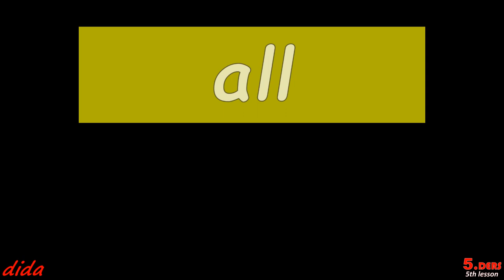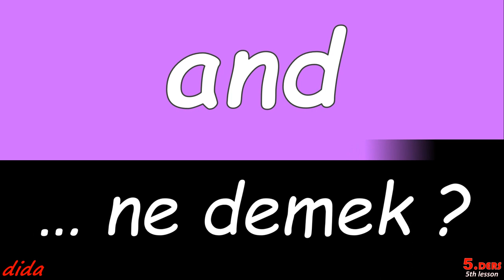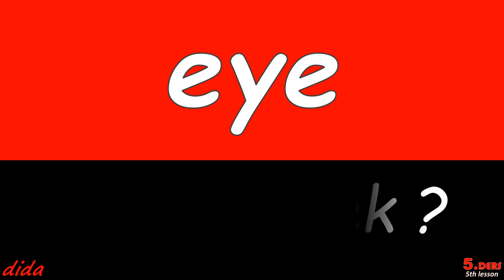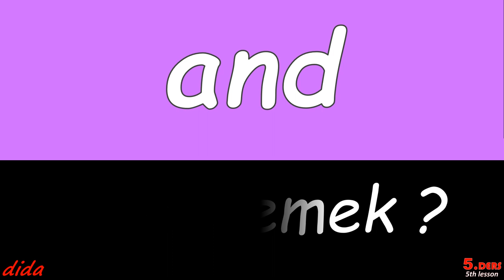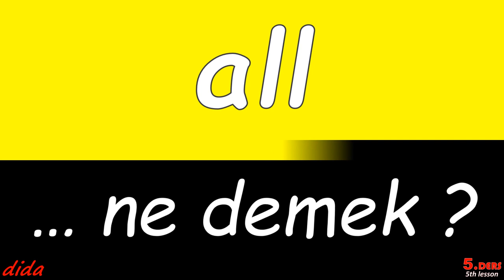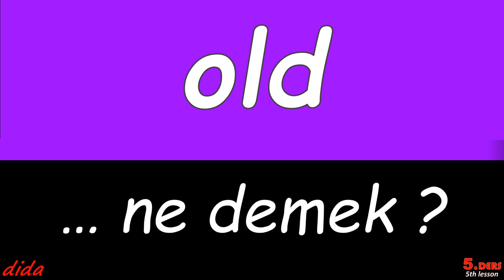AND ... ne demek?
i̇ngi̇li̇zce öğreni̇yorum

Yanık Koza
Çamlıyayla
ingilizce lise diploması nasıl alınır
Terme
Aşk ve Mavi
Kadın
"ingilizce cv örnekleri"
Show Max
"ingilizce öğrenme uygulamaları"
Bir Zamanlar Osmanlı Kıyam
gelecek
Benim Babam Bir Melek
Dantel
𝐀𝐜𝐯𝐢𝐭 𝐊𝐨𝐳𝐦𝐞𝐭𝐢𝐤
Pınar Karşıyaka
dakika
antepliyiyor
Bensu Soral Baş
Polateli
Gecenin Ucunda
Midyat
Deniz Yıldızı
Borçka
Şevkat Yerimdar
Line TV
Müzik
Malala Yousafzai
Yeni müzikler
Angeliño
Kıbrıscık
Çiftlikköy
Çalgı Çengi
Rumeli Hisarı Konserleri
yerel
Afşin
Demre
Emmanuel Macron
Hatasız Kul Olmaz
Semra İleten
Super Simple Songs - Kids Songs
Kızılcahamam
Adnan Menderes
Karacabey Belediye Spor
Bloomberg HT
Uygulamalı Saha Çalışmaları
Tuncel Kurtiz
Sarayköy
İbrahim Kutluay
Köse
Derinkuyu
Koyverdin Gittin Beni
Mucize Doktor
Sefirin Kızı
İstanbul Esenyurt Üniversitesi
Murat Evgin
Meriç İzgi
Cengiz Kurtoğlu Şarkıcı
Çapkın
Farabi filozof ve bilim insanı
Benim Hayatım
belediye
Bursa İpekyolu Film Festivali
Hair of İstanbul
Kanaltürk
Çerkeş
ingilizce en anlamlı sözler
Yayladağı
Indeks Bilgisayar
Christkindlmarkt  Almanya Nürnberg
Sinema TV Aşk HD
Samsat
Portatif Hüseyin
Birecik
Catalcaspor
Haber 7
Oğlum
İMC TV
Mahinur Özdemir
Dian Al Mahri Camii Depok  Endonezya
Müşerref Hekimoğlu
Elçin Afacan
Nişantaşı Üniversitesi
tivibu Spor HD
ifade
 Hakan Ceylan
 Meksika
Aylin Urgal
Bayraklı
ingilizce ogrenme rutini
Bayrampaşa
Dries Mertens
Yerebatan Sarnıcı  İstanbul
Caykur Rizespor
İş Dünyası ve Endüstri Uzmanları İle Etkileşim
Kayıp Şehir
Uludağ
Cengiz Berfu
Derya Bedavacı Miss Turkey
Zerrin Tekindor
Şavşat
Batı Sumatra Ulu Camii Padang  Endonezya
Kaan Sekban
Gaziosmanpaşa
Modanisa
 Katar
CarrefourSA
Tahin Pekmez
Mauro Icardi
Tetê
Doğan Akın
İlhan Selçuk
Anayurt
 Türkmenistan
Mahmudiye
Sahibinden.com
Emma Watson Oyuncu ve aktivist
İzmir'deki Kemeraltı Çarşısı Çeşitli ürünlerle geleneksel pazar
Sakarya Tatlıcısı
Burak Bulut
Vladimir Putin
Gökhan Özen
Trek HD
Ah Kalbim
İnhisar
Beyhan Budak
Murat Ağırel
Eski Hikâye
Canevim
bbc
Mizah Turkeys
Öğrenci Merkezli Yaklaşım
Son Nefesime Kadar
Riyad  Suudi Arabistan Asya
Gizli Yüz
*e*devlet*ingilizce*lise*diploması*
Kumpir
Bayat
Gibi
Meltem Akçöl
Muratpaşa
Kara İnci
Bahar Dalları
lideri
Gümüşhacıköy
Çevre Egitimi
 Güney Georgia ve Güney Sandwich Adaları Birleşik Krallık
Alaattin temiz81
Sipahi
Aqua Lyrics
Aksa Enerji Üretim
ingilizce öğrenme programı ücretsiz
Galatasaray
Cengiz Coşkun
 Cezayir
Kulu
MUSA EROĞLU- MIHRIBAN
Erşan Kuneri
Saruhan
Vloglar
Ebru Yaşar
Hayat Şarkısı
ingilizce öğrenmek ne kadar sürer
Ahmedabad  Hindistan Asya
n11
*ingilizce*renkler*
Onedio
Al Yazmalım
Mersin - Rina Restaurant
Bebeko
Cenk Tosun
tivibu ADRENALİN 2 HD
Anadolu Jet
Melid
Kurtlar Vadisi Pusu
Kurtuluş
Arthur Masuaku
Yaratıcı Yazarlık Yeteneklerini Geliştirmesi
Boris Johnson
Emre Kaya
Lahor  Pakistan Asya
Diyanet TV
Meriç
ingilizce geçmiş zaman cümleleri
Fenerbahçe Konferens lig
Aslıhan Malbora
Edip Akbayram - Değmen benim gönlüme
Uluğ Bey matematikçi ve astronom
AfacanTV
international
Göç Erzurum türküsü
Eğitim İçeriklerinin Güncelliği
Turhal
Otomobiller ve Motorlu Araçlar
Çamoluk
I
nesrin cavadzade
İçerde
süreci
Kültürel Farklılıklara Saygıyı Artırması
Erman Ilıcak

Orta öğretim
Milli Eğitim Bakanlığı
açık lise
Ortaöğretim
Mesleki eğitim
açık öğretim lisesi
e-Okul
Anadolu liseleri
Anadolu meslek programları
Fitch not
kredi notu
Türkiye Fitch notu
S&P
KKM
Netflix Kulüp Dizisi
Kulüp Dizi
2. Sezon
Fragman izle
afişi yayın
Ayvalık tostu
Susurluk ayranı
keşkek
höşmerim tatlısı
peynirli patlıcan
SAĞLIK BAKANLIĞI
Metin Külünk
TÜİK
Türkiye İstatistik Kurumu
tüketici fiyat endeksi
TÜFE
BIST 100
Amerikan Doları
İhlas Haber Ajansı
Altın fiyatları
GRAM ALTIN
ALTIN KAÇ DOLAR
Kızılay
Fatma Meriç Yılmaz
Aşevi
ESER
Dilek Taşı
Pastel Film
ilk bölüm
son bölüm
yeni bölüm
Eş Cinsellik
Bülent Ersoy
Ebru Gündeş
Ekran
Gündemde
Gündem
Şeker Fabrika
başvurular
Emniyet Müdürü
Esnaf Odası
Başmüfettiş
Yönetim Kurulu Üyeler
Yönetim Kurulu
Şampiyonluk
Vakıfbank
Vakıfbank Spor Kulübü
A Milli Kadın voleybol Takımı
Avrupa Şampiyonası
nüzhet gökdoğan
kimdir
yks tercih sonuçları
yks
ÖSYM
maliye bakanı
mehmet şimşek
istifa etti
hakim ziyech
eba şifre
eba hesap
HALKA ARZ
Eğitim Bilişim Ağı
nef vakfı burs
anadolu vakfı burs
dyk
öğrenci başvuru
samsung galaxy a52
kyk yurt
2023
taraftarium24
canlı tribün
selcuksports
exxen
melissa vargas
2023 tip fakultesi
aof yaz okulu
idrar kaçırma
genital bölge beyazlatma
a1 level english
19 ayetel kürsi
yaoi
günah mı
e devletten üniversite kaydı